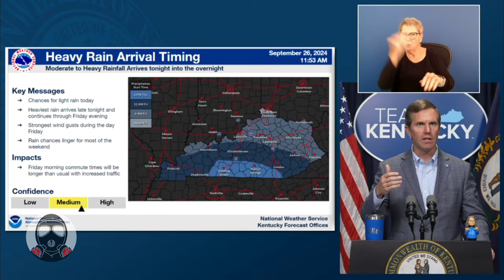Team Kentucky - Hurricane Helene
Team Kentucky Update on Hurricane Helene which is set to hit Kentucky starting this evening.